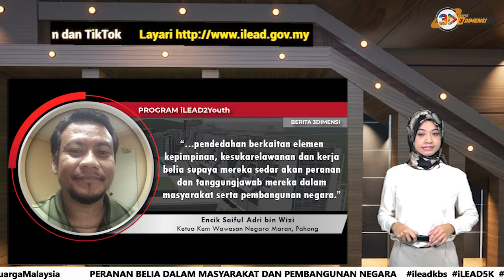BERITA 3DIMENSI | 11 MEI 2022 (RABU)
BERITA 3DIMENSI | 11 MEI 2022 (RABU) 0:00
1. PATRIOTISME CARA ANAK MUDA. 0:33
2. PENDEDAHAN AWAL REALITI PASARAN PEKERJAAN. 1:55
3. PERANAN BELIA DALAM MASYARAKAT DAN PEMBANGUNAN NEGARA. 3:09
3 BERITA | 3 PETANG | 3 HARI